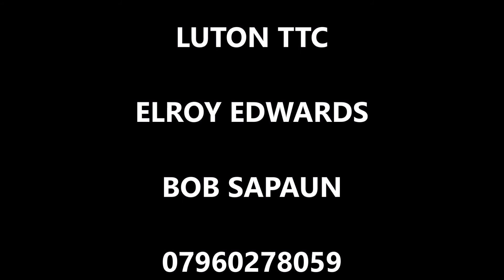Luton Table Tennis Club. Wed 10th Sept 2020 (3)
Luton Table Tennis Club. Wed 10th Sept 2020. Serve & return practice with Bob Sapuan​

Having a knock with Bob Sapaun at Hightown Community Sports & Arts Centre. Serve & return practice with Bob Sapuan​